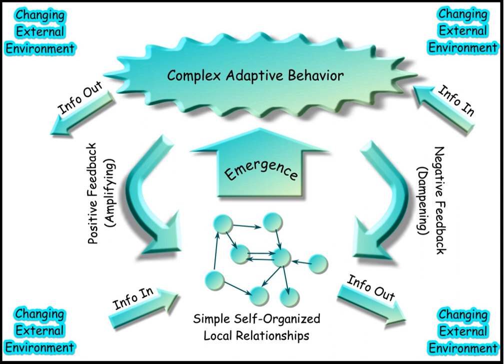Charles A. S. Hall | Wikipedia audio article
00:00:13 1 Biography
00:01:24 2 Work
00:02:19 2.1 Systems ecology
00:03:05 2.2 Biophysical economics
00:04:49 3 Books

- Socrates

SUMMARY
Charles A. S. Hall (1943) is an American systems ecologist and ESF Foundation Distinguished Professor at State University of New York in the College of Environmental Science & Forestry.